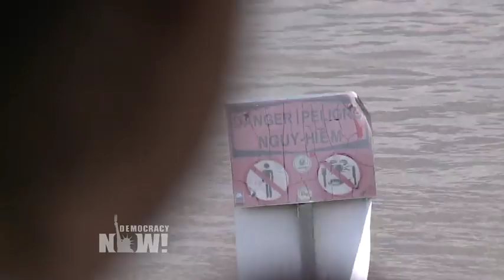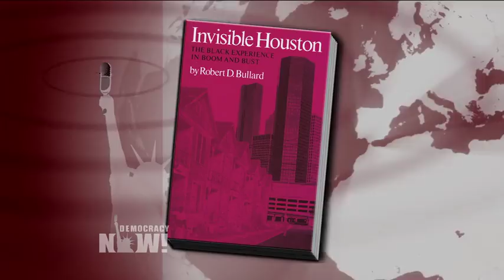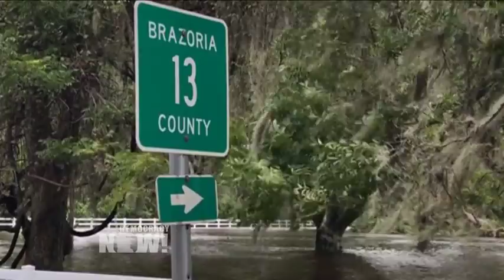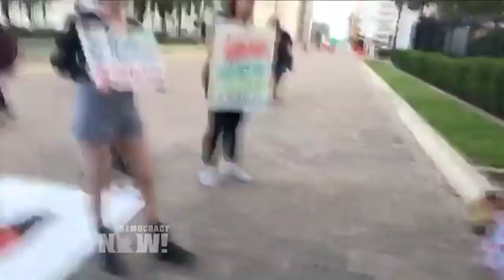Invisible Houston: Full Interview With Dr. Robert Bullard, Father of Environmental Justice Movement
- Residents across Houston are beginning to return to their communities in the wake of devastating flooding from Hurricane Harvey. To understand who stands to profit from the relief effort, and who may not, Democracy Now!’s Amy Goodman, Renée Feltz and Hany Massoud recently sat down with Dr. Robert Bullard, known as the founder of the environmental justice movement, at his home in Houston.